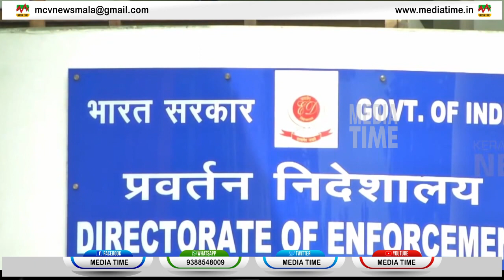കരുവന്നൂര്‍ സഹകരണ ബാങ്ക് തട്ടിപ്പുമായി ബന്ധപ്പെട്ട് കൊടുങ്ങല്ലൂര്‍ ടൌണ്‍ ബാങ്കിലെ ഒരു അക്കൗണ്ട് ഇഡി